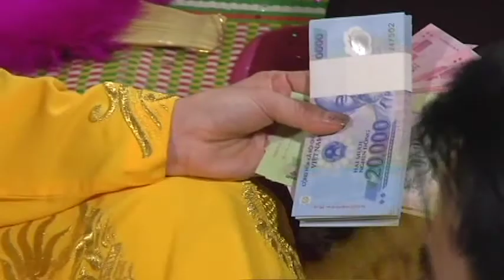td tran thu huyen hau gia hoang muoi | Camera Ngọc Thanh